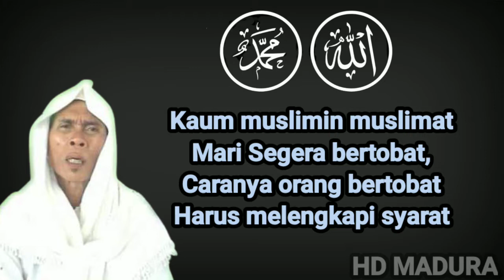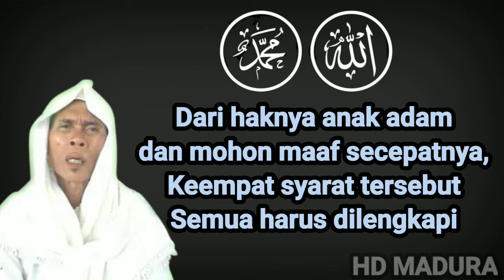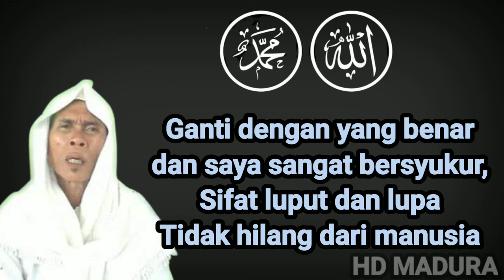Syi'ir (Syair) Madura Caretanah Oreng Mateh Part 8 Bab (Syarat Orang Bertaubat, Penutup) | HD Madura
Assalamualaikum wr.wb.

Video ini adalah part 8 dari video syair madura tentang cerita orang mati.
video ini berisi tentang syarat seseorang untuk bertobat dan penutup dari pencipta syair madura ini yaitu KH. Aminullah Murad. Semoga bermanfaat. Terimakasih